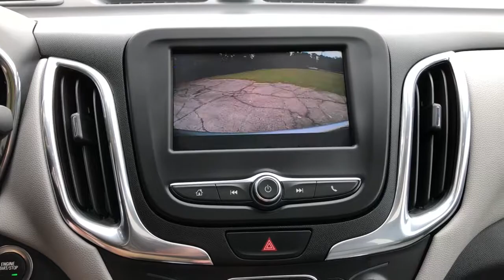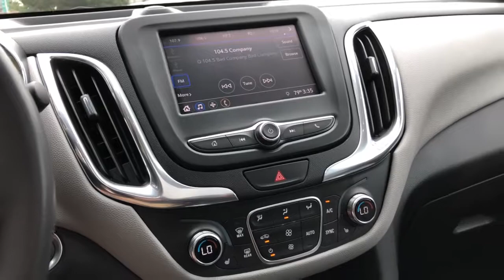2020 Chevrolet Equinox Charleston, Mt. Pleasant, West Ashley, North Charleston, Summerville, SC 4206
Silver Ice Metallic Used 2020 Chevrolet Equinox available in Mount Pleasant, South Carolina. Servicing the Mt. Pleasant, West Ashley, North Charleston, Summerville, SC area.

2020 Chevrolet Equinox LT 1LT CARFAX CERTIFIED!!! EXCEPTIONALLY CLEAN BACK-UP CAMERA KEYLESS ENTRY.brbrClean CARFAX.brbrPriced below KBB Fair Purchase Price! Odometer is 3543 miles below market average! 26/31 City/Highway MPGbrbrAwards:br  * 2020 IIHS Top Safety Pick with specific headlightsbrbrWhile every effort is made to ensure the accuracy of the information on this site errors do occur so please verify information with a customer service agent. Prices do not include destination charges or any additional accessories . A $499.00 Closing Fee is included in the advertised price. All prices and offers are before state city and county tax tag title and license fees. Out of state buyers are responsible for all state county city taxes and fees as well as title/registration fees in the state that the vehicle will be registered. All other discounts are contingent on approved credit through VCI. All prices and offers include all incentives which the dealer retains unless otherwise specifically provided. The full cash price charged at any dealership depends on many factors including all products and services bought with the vehicle.